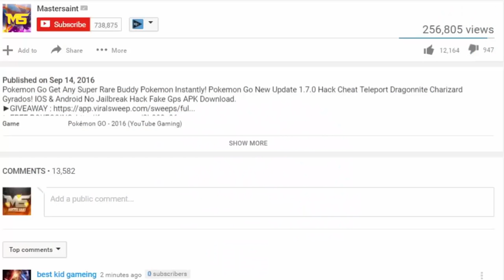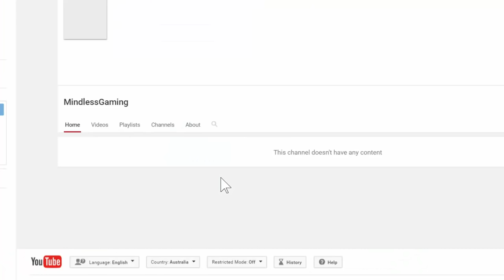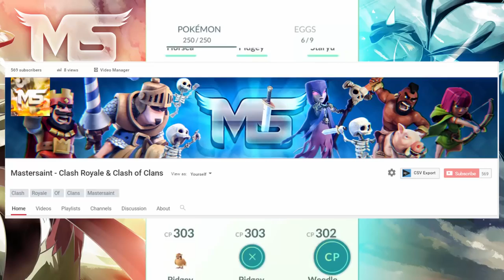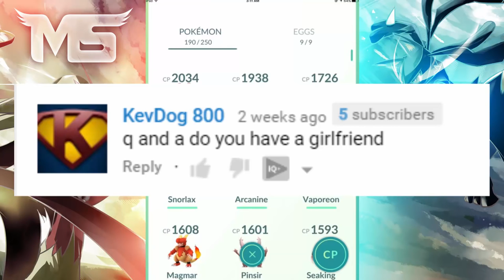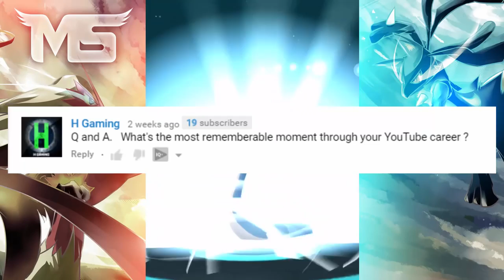(Ended) Pokemon Go Giveaway